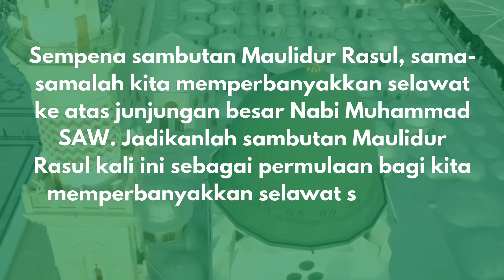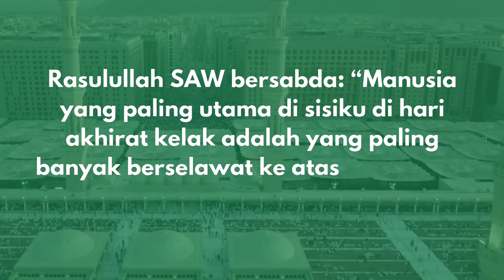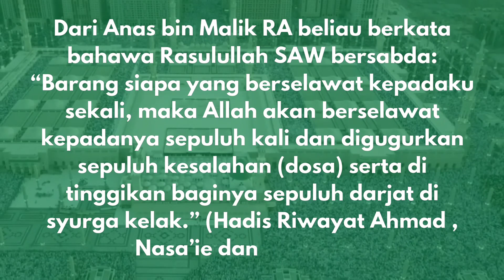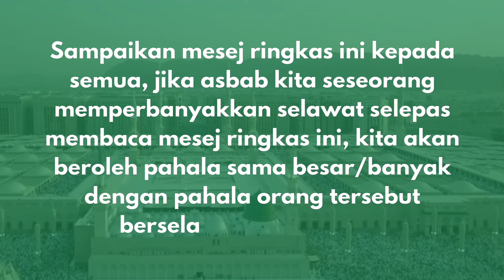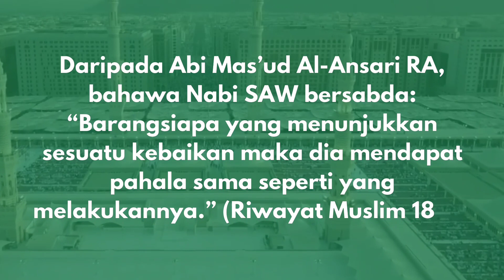Maulidur Rasul | Marilah Perbanyakkan Selawat ke Atas Rasulullah SAW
Sempena sambutan Maulidur Rasul, sama-samalah kita memperbanyakkan selawat ke atas junjungan besar Nabi Muhammad SAW. Jadikanlah sambutan Maulidur Rasul kali ini sebagai permulaan bagi kita memperbanyakkan selawat setiap hari sehingga ke akhir hayat kita.

Berikut adalah sebahagian koleksi daripada Al-Quran dan Hadis Rasulullah SAW yang menyuruh kita berselawat.

Allah SWT berfirman: “Sesungguhnya Allah dan malaikat-Nya berselawat (memberi segala penghormatan dan kebaikan) kepada Nabi (Muhammad SAW), wahai orang-orang yang beriman berselawatlah kamu kepadanya serta ucapkanlah salam sejahtera dengan penghormatan yang sepenuhnya.” (Surah Al-Ahzab: 56)

Rasulullah SAW bersabda: “Manusia yang paling utama di sisiku di hari akhirat kelak adalah yang paling banyak berselawat ke atas ku.” (Hadis Riwayat Al-Tirmizi)

Dari Anas bin Malik RA beliau berkata bahawa Rasulullah SAW bersabda: “Barang siapa yang berselawat kepadaku sekali, maka Allah akan berselawat kepadanya sepuluh kali dan digugurkan sepuluh kesalahan (dosa) serta di tinggikan baginya sepuluh darjat di syurga kelak.” (Hadis Riwayat Ahmad , Nasa’ie dan Al-Hakim)

Daripada Abdullah bin ‘Amr RA, bahawa Nabi SAW bersabda: “Sesungguhnya barangsiapa yang berselawat ke atasku dengan satu selawat, maka Allah SWT akan berselawat ke atasnya dengan sepuluh selawat.” (Hadis Riwayat Muslim)

“Barangsiapa berselawat kepadaku satu kali, niscaya Allah berselawat kepadanya sepuluh selawat, menghapus darinya sepuluh dosa dan mengangkat darjatnya sepuluh darjat.” (Hadis Riwayat An-Nasa’i)

“Semua permohonan doa akan dihijab (terhalang) sehinggalah dibacakan selawat ke atas Nabi Muhammad dan keluarga Nabi Muhammad SAW.” (Hadis Riwayat Al-Tabrani)

Dalam satu hadis Rasulullah SAW bersabda: “Sesiapa yang berselawat kepadaku pada waktu pagi sepuluh kali dan pada waktu petang sepuluh kali, ia akan memperolehi syafaatku pada hari kiamat.” (Hadis Riwayat Tabrani)

Rasulullah SAW bersabda: “Barang siapa yang berselawat kepadaku 100 kali pada hari Jumaat maka dia akan datang pada hari kiamat dengan keadaan bercahaya”. (Hadis Riwayat Abu Naim)

Daripada Abu Umamah RA, bahawa Nabi SAW bersabda: “Perbanyakkanlah berselawat ke atasku pada setiap hari Jumaat.” (Hadis Riwayat Al-Baihaqi)

Dari Abi Umamah RA beliau berkata Rasulullah saw bersabda: “Perbanyakkanlah berselawat ke atasku di setiap hari Jumaat kerana selawat umatku diperlihatkan kepadaku setiap hari Jumaat. Maka sesiapa yang paling banyak selawatnya ke atasku, dialah yang paling dekat kedudukannya dengan ku.” (Hadis Riwayat Al-Baihaqi)

Sampaikan mesej ringkas ini kepada semua, jika asbab kita seseorang memperbanyakkan selawat selepas membaca mesej ringkas ini, kita akan beroleh pahala sama besar/banyak dengan pahala orang tersebut berselawat. Insya Allah.

Daripada Abi Mas’ud Al-Ansari RA, bahawa Nabi SAW bersabda: “Barangsiapa yang menunjukkan sesuatu kebaikan maka dia mendapat pahala sama seperti yang melakukannya.” (Riwayat Muslim 1893)